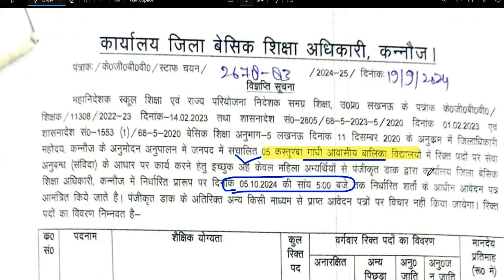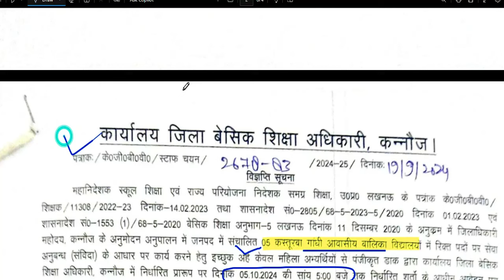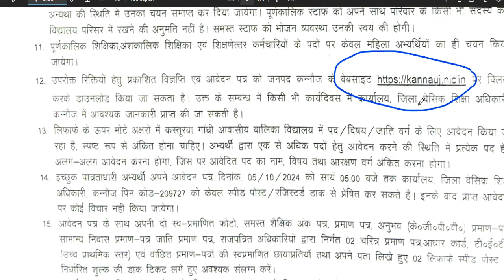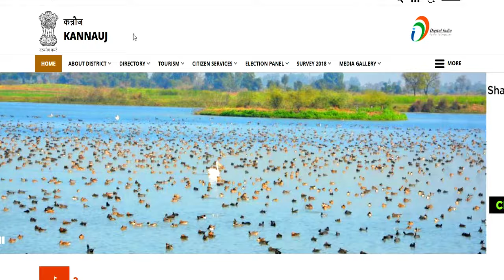5 KASTURBA GANDHI RESIDENTIAL SCHOOL TEACHERS VACANCY 2025 | NO FEE | SALARY-24200 | ALL STATE APPLY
नमस्कार ,students  sabhi  Gov. private vacancy se sambandhit information apko channel per milti hai|| 5 KASTURBA GANDHI RESIDENTIAL SCHOOL TEACHERS VACANCY 2025 | NO FEE | SALARY-24200 | ALL STATE APPLYEKLAVYA EDUCATION FOUNDATION TEACHER VACANCY 2025 | WITHOUT TEAVHER TRAINING FRESHER ALL STATE APPLY  विद्या विकास समिति 2024 | Permanent स्कूल शिक्षक भर्ती | Bed/ Ded/ Deled/ Btc | APPLY ONLINE |NVS 2024 | नवोदय विद्यालय समिति 2024 | NAVODYA VIDYALYA NEW RECRUITMENT 2024 | WITHOUT FEES/EXAM APPLY ONLINE |NAVODYA VIDYALYA NEW RECRUITMENT 2024 | WITHOUT FEES/ WITHOUT EXAM APPLY ONLINE | ARMY SCHOOLमे शिक्षक बनने का मौका | PRT TGT PGT POSTS Permanent Vacancy | AGE, SALARY, qualificationARMY SCHOOL मे आई नई भर्ती | Permanent Vacancy | जल्दी आवेदन करे | AGE, SALARY, qualification ARMY SCHOOL मे आई PERMANENT नई भर्ती | PRE PRIMARY PRT | TGT | PGT | जल्दी आवेदन करे | AGE, SALARYKASTURBA BALIKA SCHOOL VACANCY मे आई नई भर्ती | जल्दी आवेदन करे | बिना फीस आवेदन | AGE, SALARY, KVS मे सभी पोस्ट मे आई नई भर्ती | जल्दी आवेदन करे | RAGISTRATION 10 अगस्त तक | बिना फीस आवेदन   13 कस्तूरबा बालिका विद्यालयशिक्षक NEW VACANCY NOTICE OUT || KGBV शिक्षक भर्ती  form || how to applyKVS बाल वाटिका  NEW VACANCY NOTICE OUT || KENDRIYA VIDHYALAYA शिक्षक भर्ती   form || how to apply
1241 POST || KASTURBA GANDHI BALIKA VIDHYALAYA TEACHER RECRUITMENT || COMPLETE INFORMATION1241 KGBV TEACHER VACANCY 2023 |💯% OFFICIAL NEWS